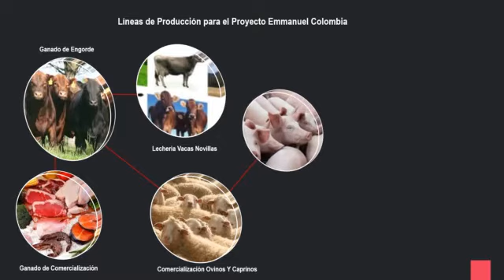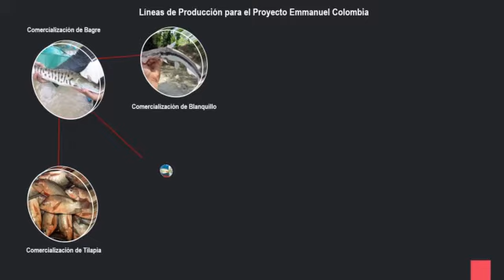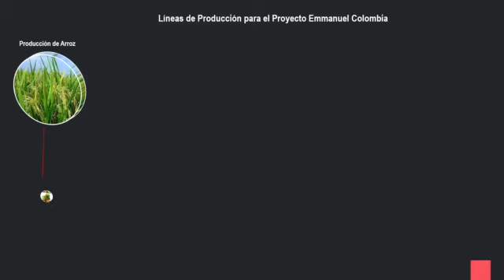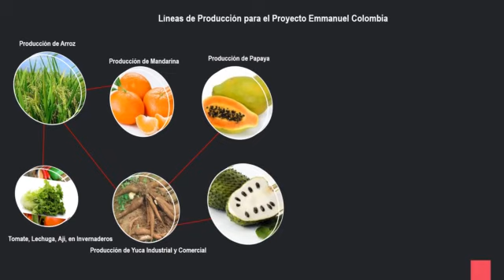Cultivos a desarrollar en Pemmcol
Impulsando la Agroindustria como alternativa que genera mayor mano
de obra e incrementa el Valor agregado para mejores ingresos y dinamismo
en la economía de los territorios. Priorizando las cadenas Hortofrutícolas, Cárnica, Láctea, el procesamiento, la transformación y Conservación de productos Pesqueros, granos, el procesamiento de tubérculos, entre otros.